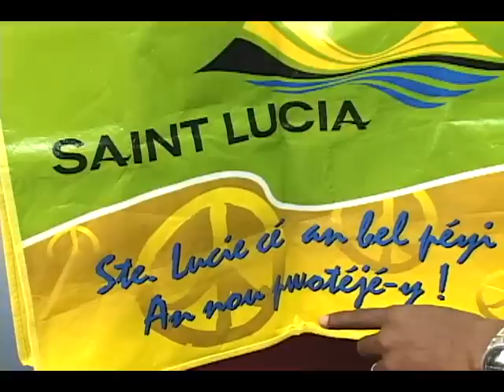IN THE BAG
Tourism Minister Allen Chastanet  is under fire tonight, accused of  politicizing state symbols.
 But Mr. Chastanet has  defended the use of the Saint Lucia Tourist Board logo on a bag which critics say promotes the ruling United Workers Party.
The bag is reportedly being distributed in Soufriere, the constituency Mr. Chastanet hopes to represent after the next general elections.